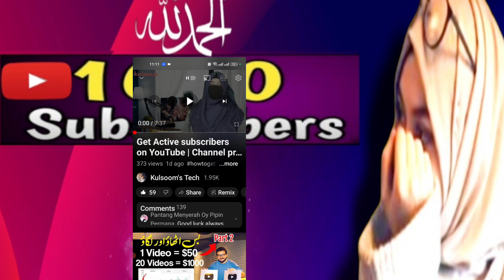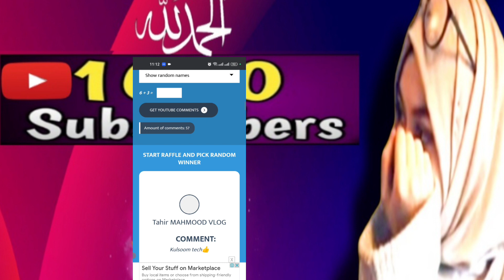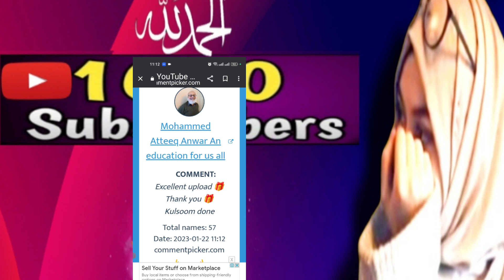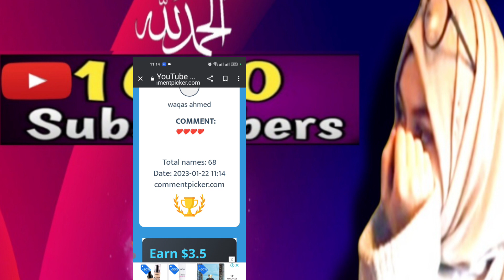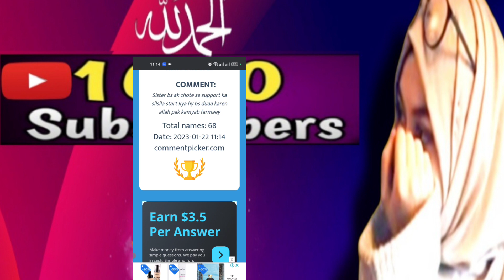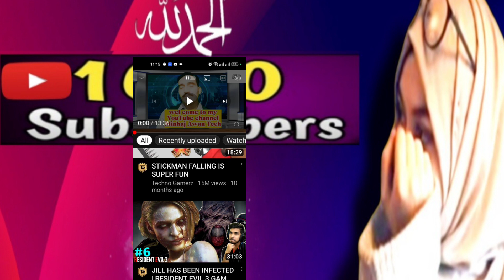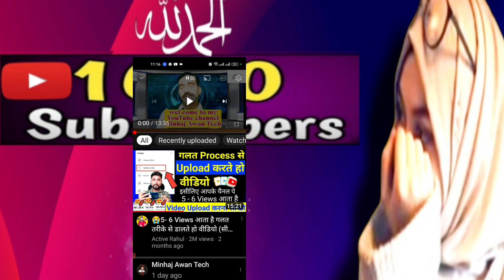Active subscribers 🎉 || Channel promotion @ kulsoom's tech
Inshallah hm sb grow karengy ab || Channel promotion @ kulsoom's tech

Thanks & Regards
Kulsoom tech